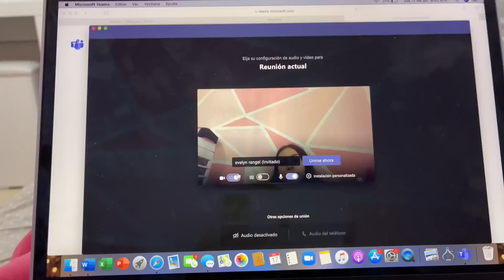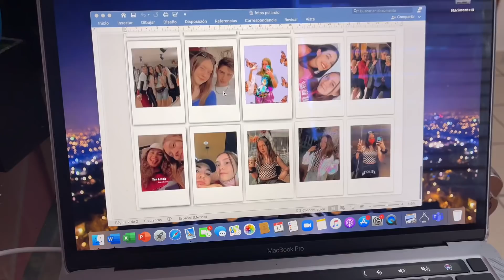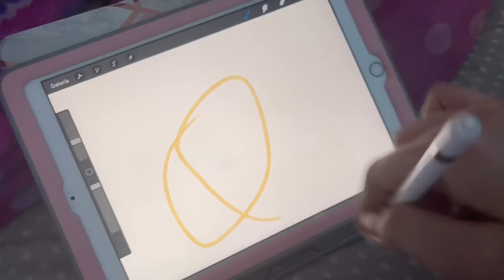UN DÍA CONMIGO🎄❤️- Evelyn Rangel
Está un poco atrasado pero ya les subiré más videos, lo prometoooo